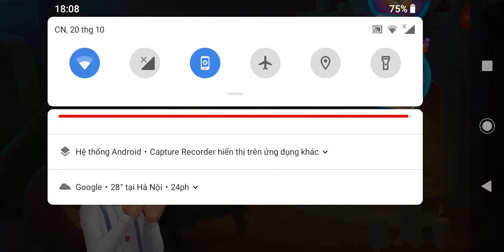Homescapes level 1760-1770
Music abum MDK